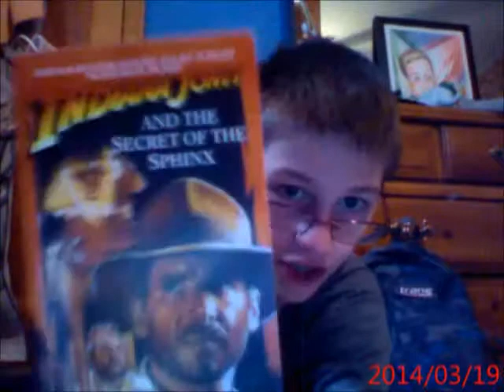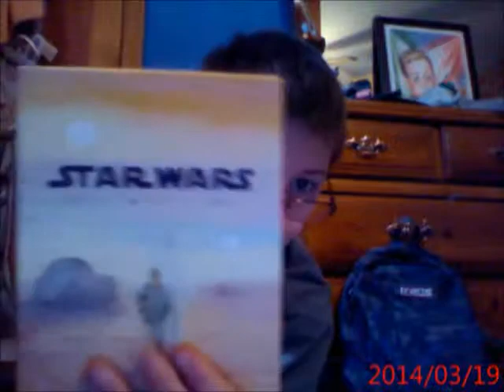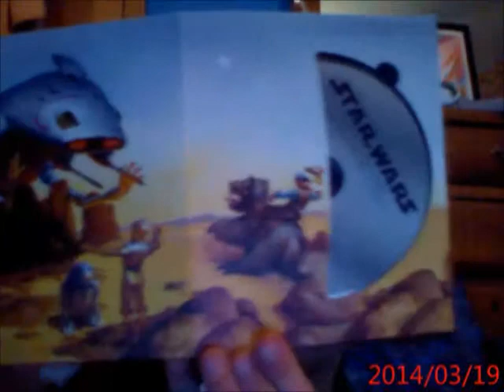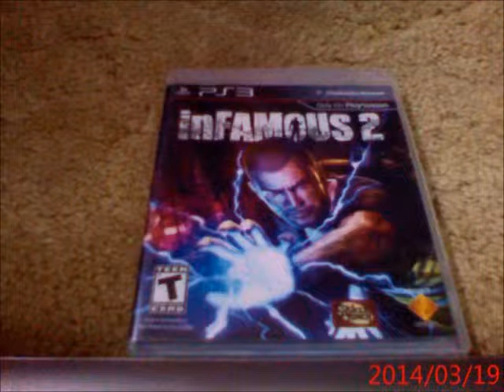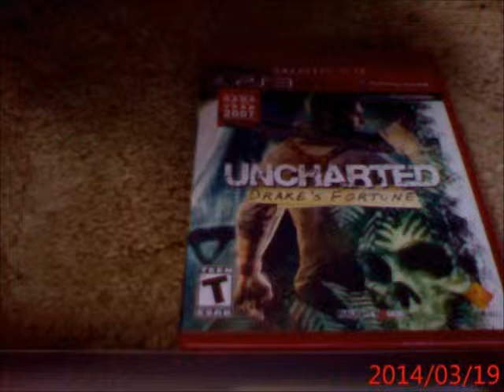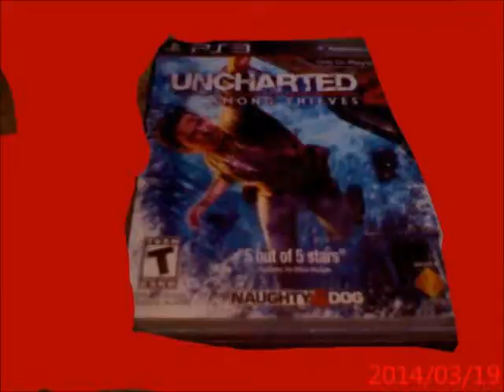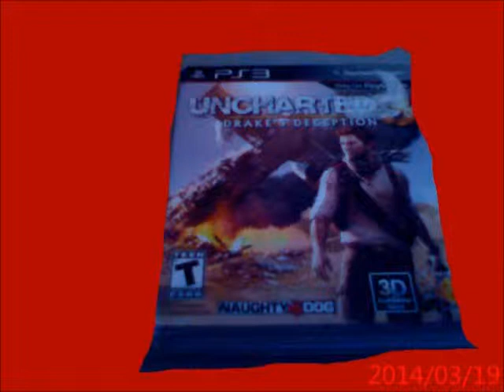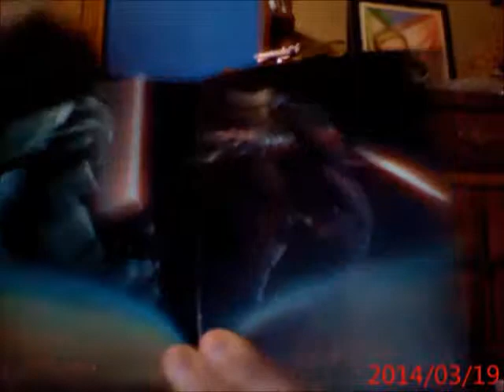WHAT TO PLAY NEXT? PART 1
i show you some games i have there are 2 parts